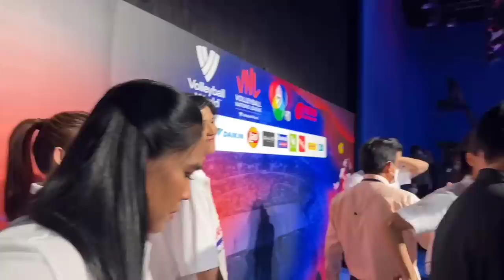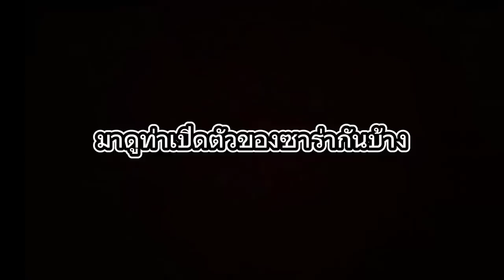กิ๊ฟ หน่อง ออน ซาร่า ให้กำลังใจเพียวแป้น งานแถลงข่าว VNL 2023